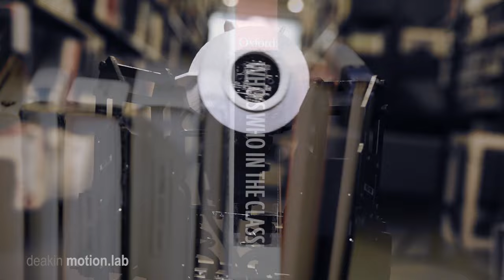nametherobot - Robot in the Library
- We’re calling on all VCE creative arts and media students to help us find a name for our new mechanical colleague! Our humanoid robot will be used across a range of research and arts projects, with the goal of teaching the robot to dance. Live motion capture data will be used to help Deakin Motion.Lab researchers explore what happens when humans and robots perform together

About the robot: The robot is 45 cm tall and is made up of hundreds of parts. It’s a dancer and an athlete (and it can do a headstand!) but without its own name and identity, our poor little robot feels a bit lost on campus!

Robot in the library – Identity crisis - Part of the nametherobot competition